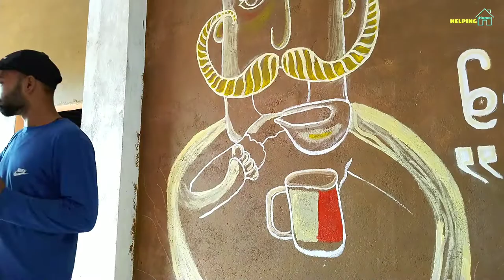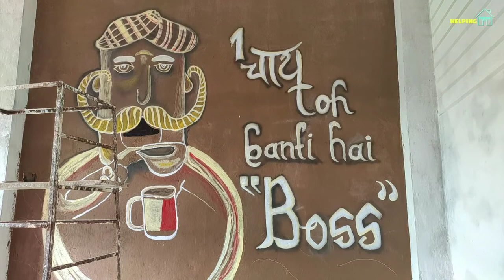Wall Painting Art Tea & Cafe shop | Diy wall decor | ak chai toh banti hai boss!